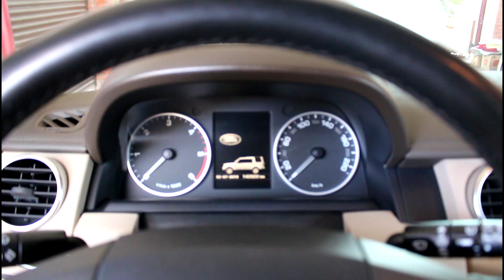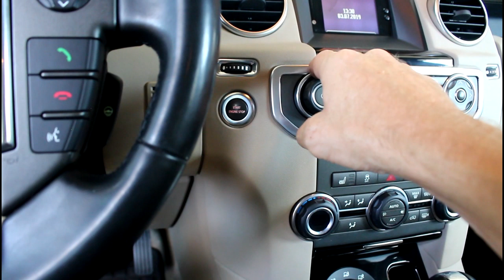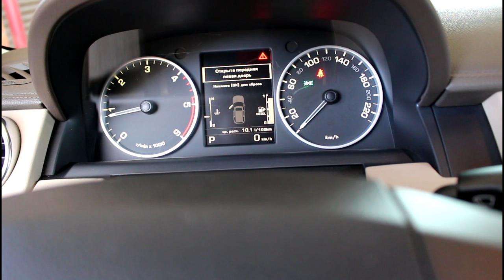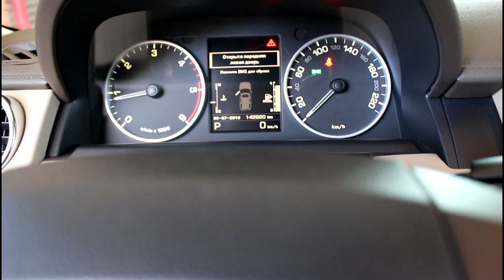Замена топливного фильтра на Land Rover Discovery 4 Ленд Ровер Дискавери 4 2011 года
фильтр топливный  LR009705